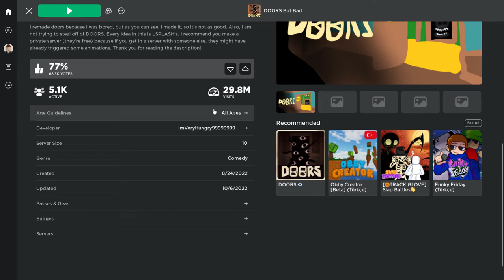Roblox 2022 10 09 19 36 30